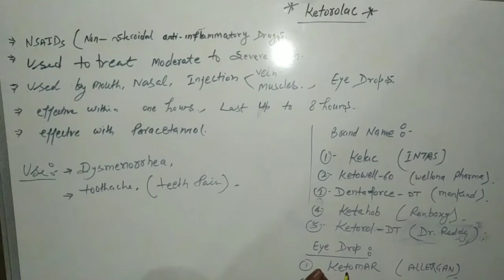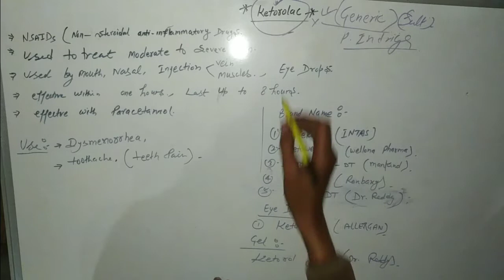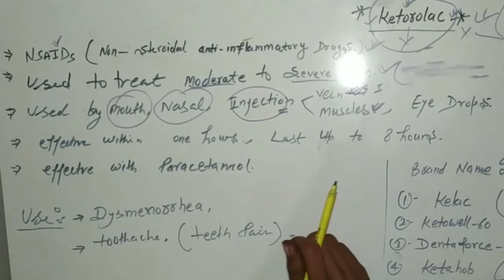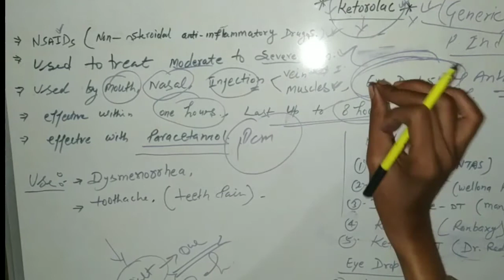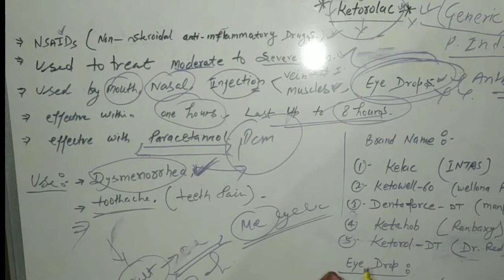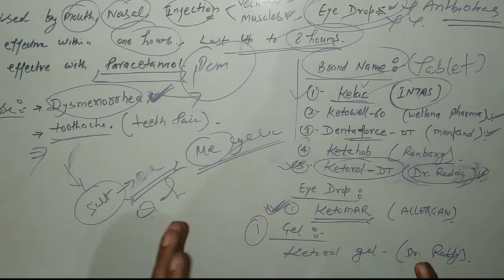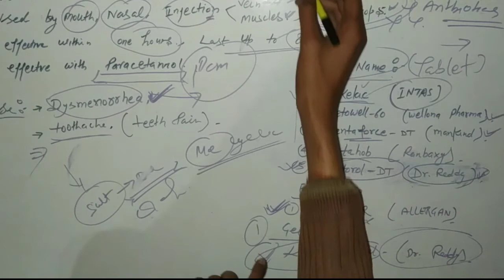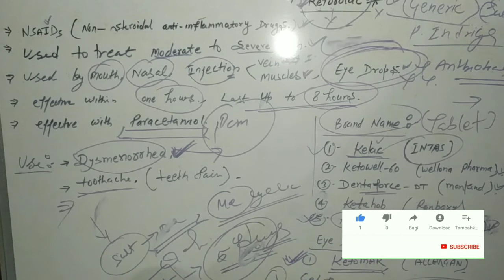Ketorol dt uses in hindi|ketorolac tablet|दांत दर्द की best मेडिसीन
daant dard ki medicine|ketorolac tablet|ketohub tablet

BRAND NAME:-
CADOLAC TABLET
CADOLAC inj
KELAC tab
KETANOV tab
KETANOV inj
KETANOV PFS inj
KETONIC tab
KETOROL tab
KETOROL tab DT
KETOROL inj
NATO tab
NATO inj
NODINE tab
TORVIN tab
TORVIN inj
ZOROVON tab